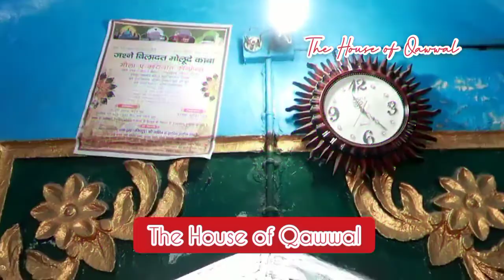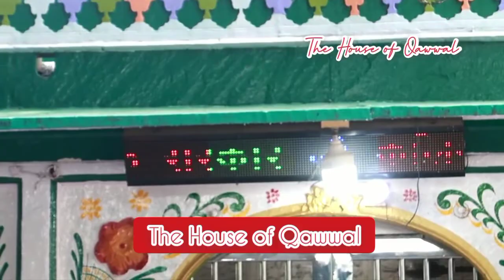Main Radha Apne Mohan Ki Man Mohan Mora Ya Sabir (R.A) - Badar Miandad Qawwal Darbar Kaliyar Sharif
My channel is about all islamic content where you will get all kind of islamic information, Sufiana Kalam, Arfana kalam, Punjabi kalam urdu kalam, Islamic bayanat, Urdu taqareer, Naats, punjabi naats, urdu naats, islamic qawalian , islamic wazaif, and much more.